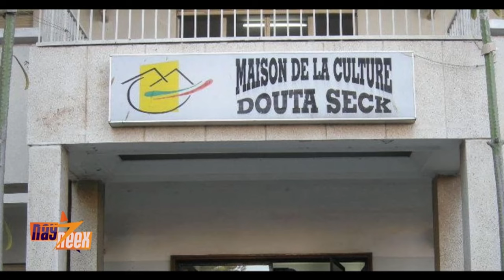ASS ET PENDA DANS NAY NEEX AVEC CHEIKH SARR - 😂😂😂😂